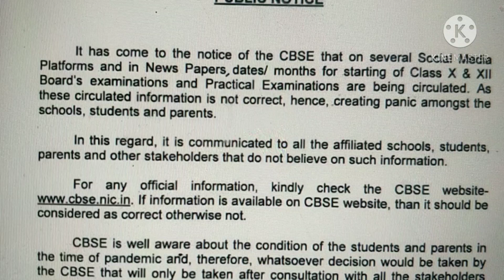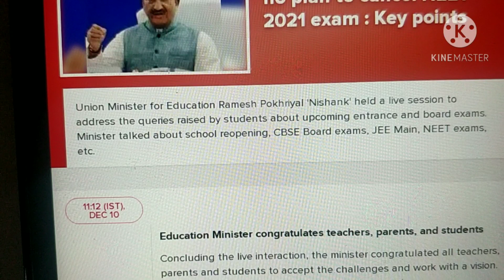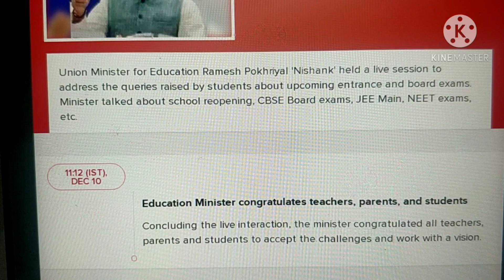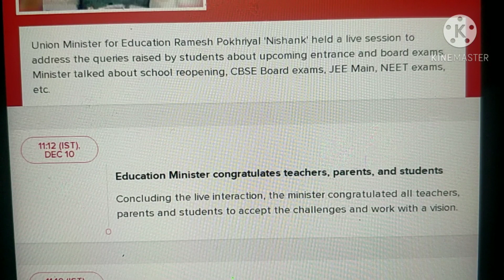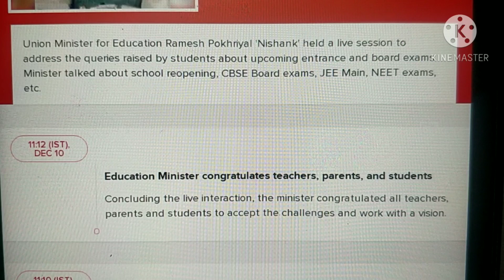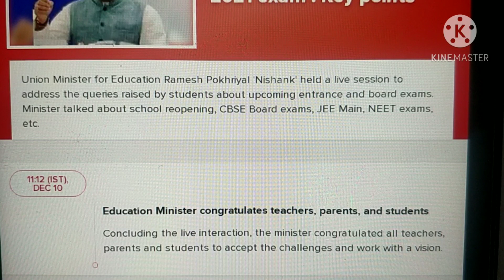CBSE BIG UPDATE l Education Minister Live Updates..Ramesh Pokhriyal ji with Students,Parents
Education Minister Live Updates.

Ramesh Pokhriyal ji with Students,Parents and Teachers

Cbse Public Notice

Fake News

Rumours